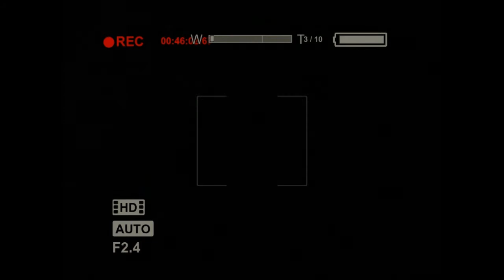Outlast - Part 10 - Deeper In The Sewers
Warning!
This game play has intense gore, language & jump scares and is not for the faint of heart.

So, I've decided to upload some game play of a new Survival Horror game - Outlast. This is by far, the most horrifying game I've ever played, and I recommend this to ANYONE who is a fan of jumping out of your skin :P

I will be uploading videos as I progress and they will be uploaded within 4 to 7 minute episodes at 720p.